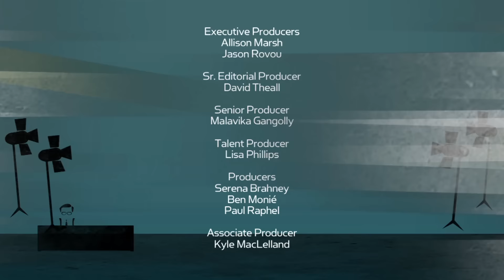Deadliest Catch Captains Johnathan Hillstrand and Wild Bill Wichrowski on "Larry King Now"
Deadliest Catch: Captains Johnathan Hillstrand and Wild Bill Wichrowski on "Larry King Now" - Full Episode Available in the U.S. on Ora.TV

Deadliest Catch skippers Johnathan Hillstrand and Wild Bill Wichrowski come aboard the SS Larry King Now to preview season ten of their hit reality show, explain a fishing captain's mindset, and describe their lives on dry land.